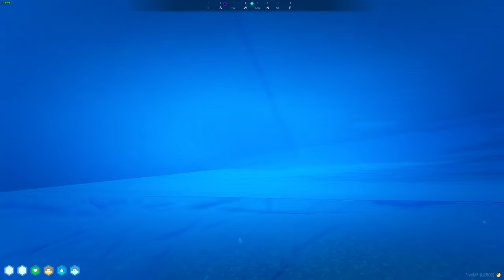Lucas CHASES Lily Pond after STEALING the CoP's Car!